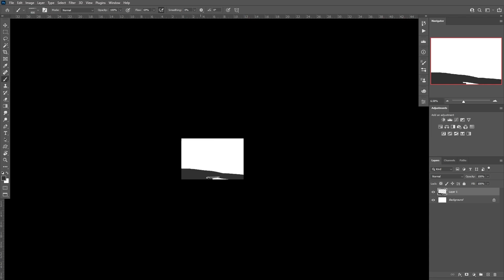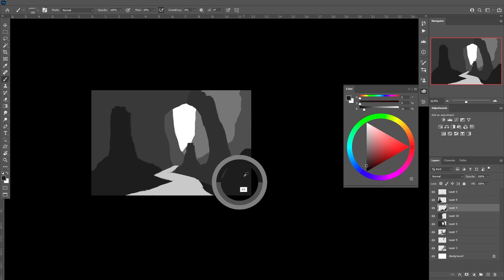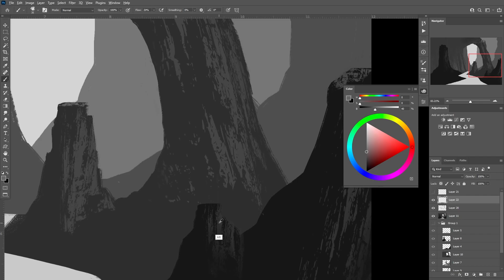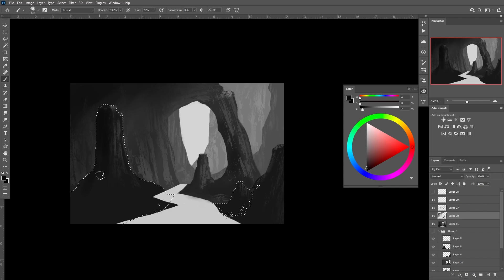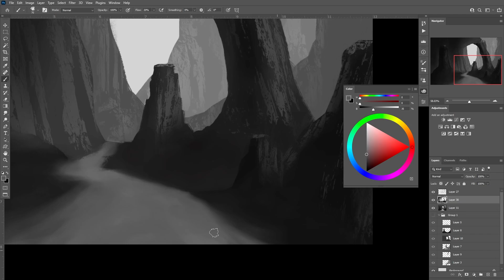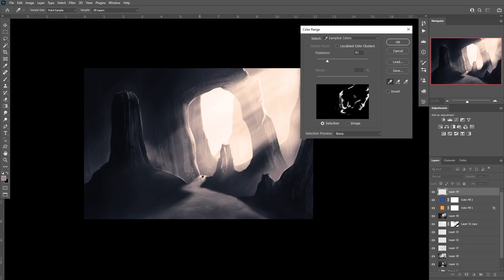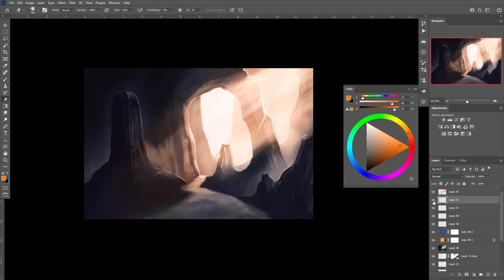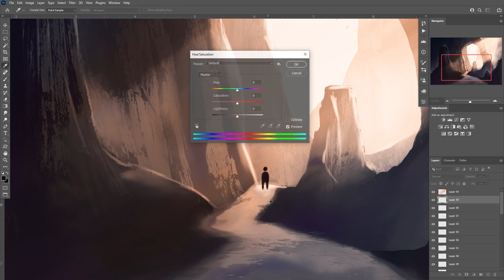The passage: Landscape digital art timelapse | PHOTOSHOP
Hello everybody, for this week’s video, I present to you another digitalart of a fantasy landscape. I have started to enjoy such pieces and honestly it distracts me from all the awful things that are happening around us and gives me a bit of solace and I hope it brings the same to you!

I hope you will enjoy this video and if you do, please like, comment, share and subscribe to my channel and press the bell icon for notifications or you can click the link below to subscribe.

Equipment used:

Lenovo Ideacenter G5
Wacom One
Zoom H1